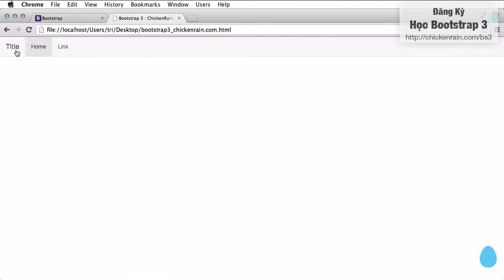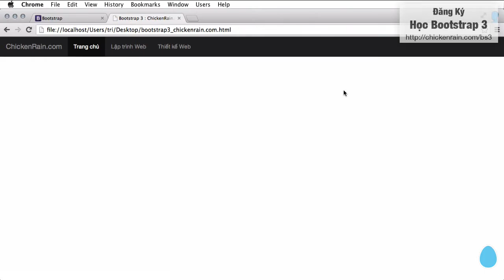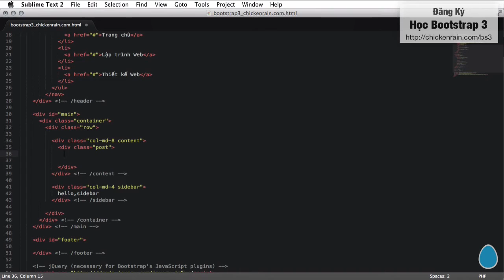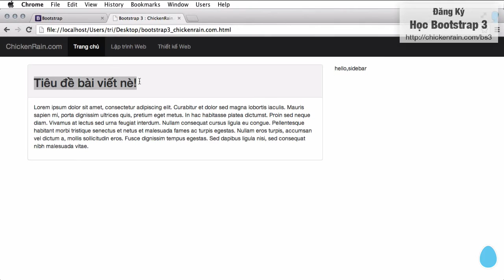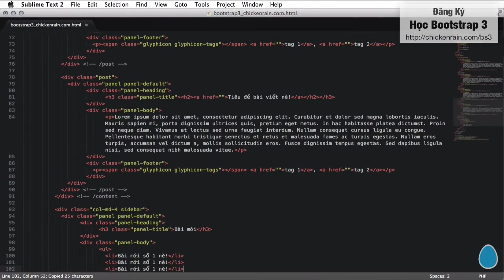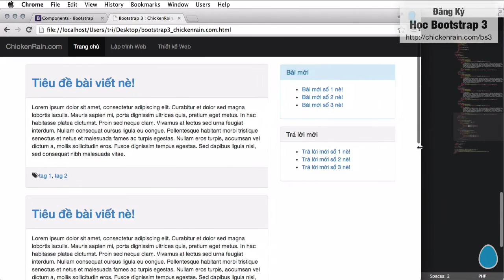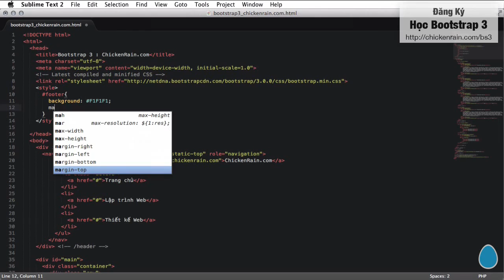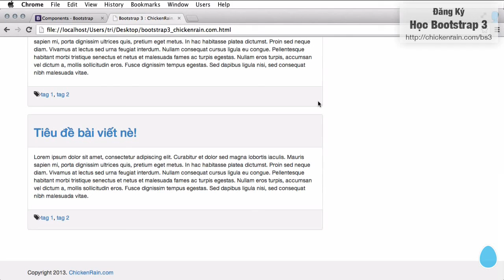Bootstrap 3 Thiết kế giao diện Website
Học Bootstrap 3 : Thiết kế giao diện Website